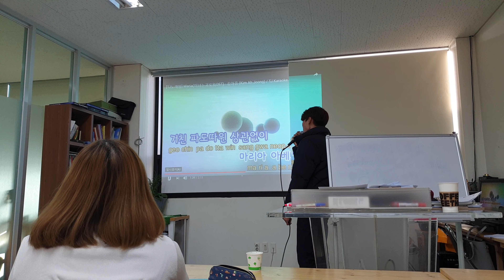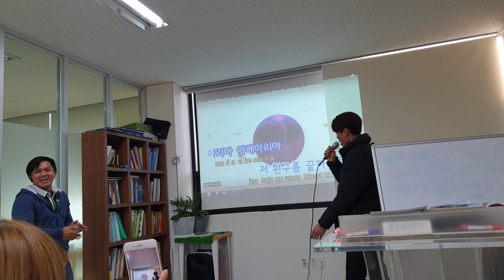Awkward Moment Last Day of Schooling (Level 1) Singing Abe Maria - 200 Pounds Beauty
Palakpak nalang muna tayo. 😂😂😂

Hahaha sorry andie lo di kase sumunod si aldrin eh.

Wasap Wasap mga Beshiewap!

Unboxing Boya Transmitter
BY-WM8 Pro-K1 UHF